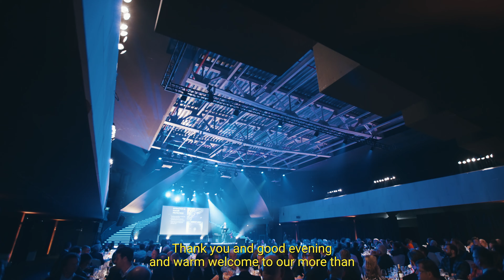Sustainable Development Awards 2022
Entries from 15 countries were acknowledged at the UEPG Sustainable Development Awards 2022 ceremony in Brussels, Belgium, on Wednesday, November 30. UEPG President Antonis Antoniou Latouros emphasized the role of the European Aggregates Industry in addressing sustainability challenges at the outset of the event, skillfully moderated by Peter Woodward.

Keynote speakers Costas Kadis, Cypriot Minister of Agriculture, Rural Development and Environment, and European Parliament Vice-President Rainer Wieland delivered insightful talks to an audience exceeding 230 participants representing companies, environmental organizations, academia, and European and national authorities.

Anticipation is already building for the upcoming Sustainable Development Awards event scheduled for November 26, 2025!